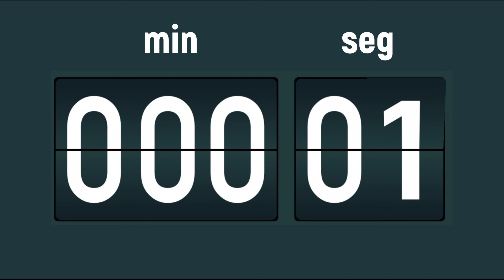Contagem regressiva de 5 minutos